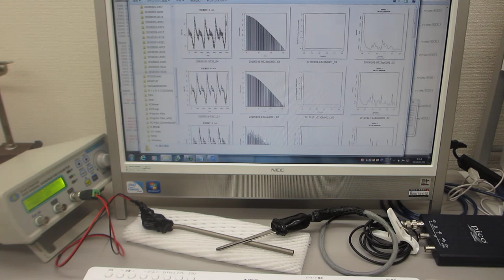低周波の共振現象と、高周波の非線形現象をコントロールする実験（超音波システム研究所）